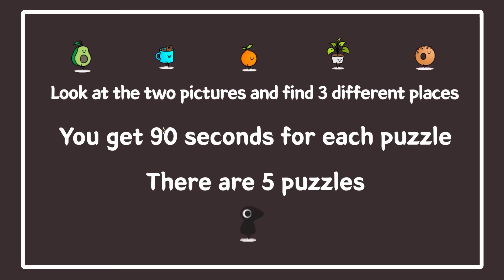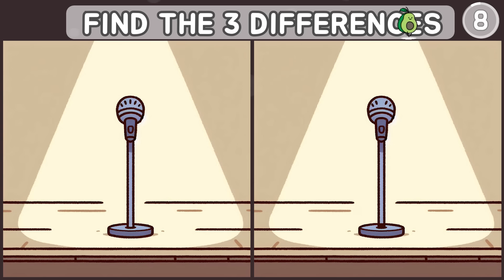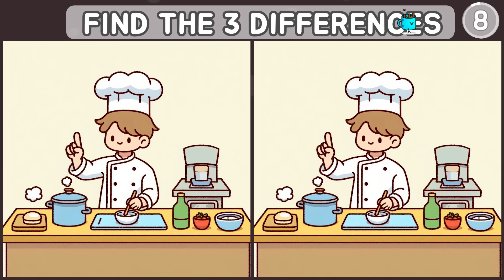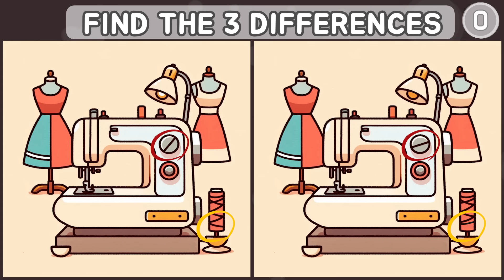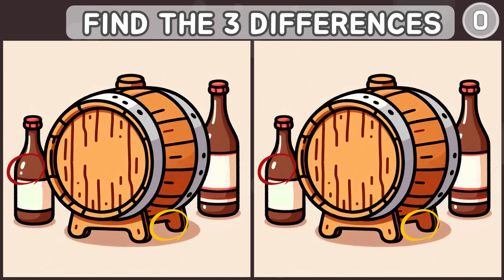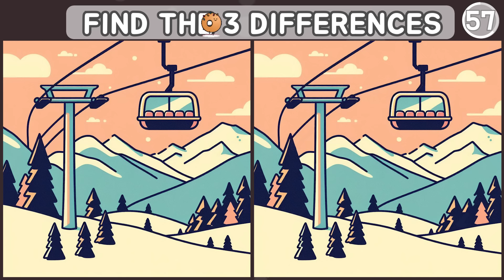Spot The Difference : TOO EASY?! TRY THIS TRICKY ONE! [ Find The Difference ]